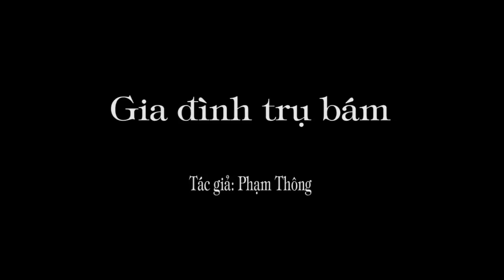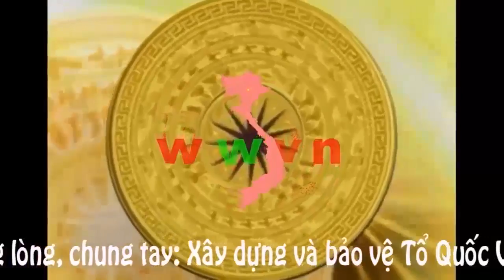1.167. 'Còn một người dân là vùng giải phóng còn hơi thở cuộc sống..."